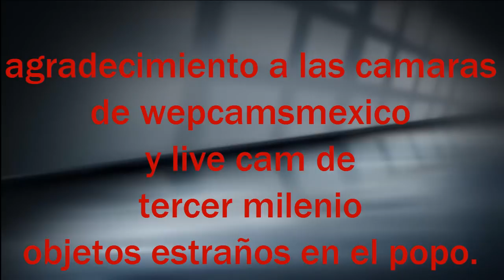objetos estraños popo. recopilación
Gracias a las cámaras de WEPCAMSMEXICO, LIVE CAM Y SkyAlert.
se ven desde piedras, pagaros que se queman, luces raras etc.